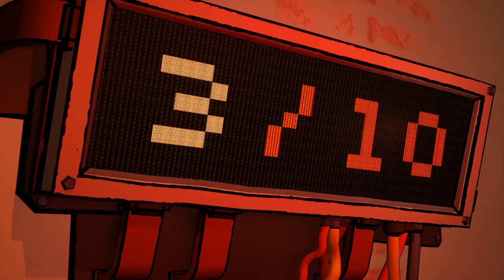3 Out Of 10, EP 1 - Full Gameplay And Ending new. PC Walkthrough...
3 Out Of 10 New 2020 PC Gameplay.
BE WARNED ,FOR WHAT COME'S AHEAD.